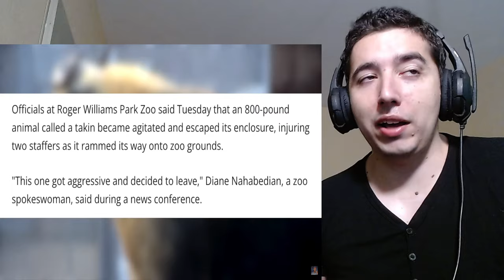You've Never Seen Animals Like This Before Reaction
Buckle up for a fun-filled reaction video where we explore animals that are truly one-of-a-kind! From the cutest critters to the most unusual species, this is a compilation you won’t forget. Join us as we laugh, gasp, and maybe even learn a thing or two about these incredible creatures! You've Never Seen Animals Like This Before by Casual Geographic

About me.